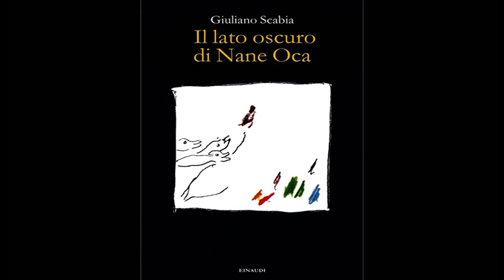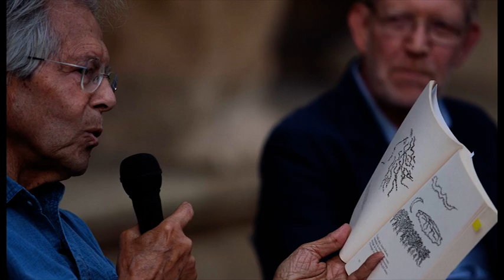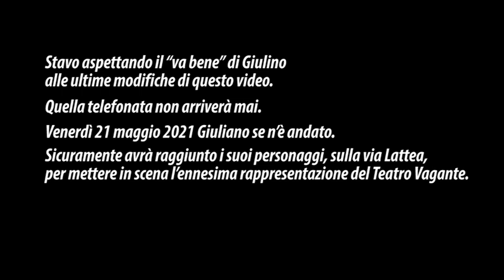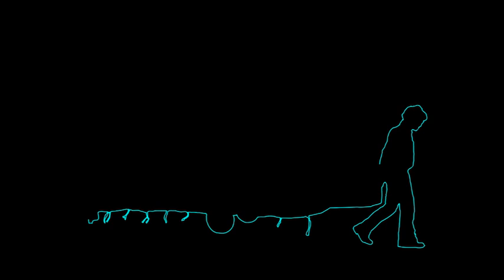Scabia Giuliano Nane Oca Odeo Cornaro di Maurizio Conca